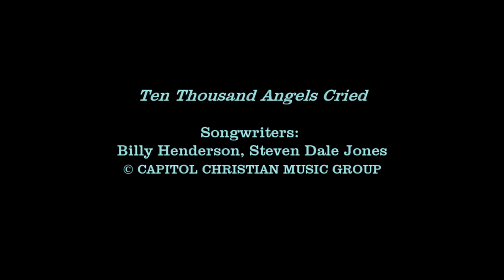Ten Thousand Angels Cried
Goldie Payne sings Ten Thousand Angels Cried at First Free Will Baptist Church in Owensboro, Kentucky, on March 25, 2018.

(Song writers:  Billy Henderson, Steven Dale Jones; © CAPITAL CHRISTIAN MUSIC GROUP)